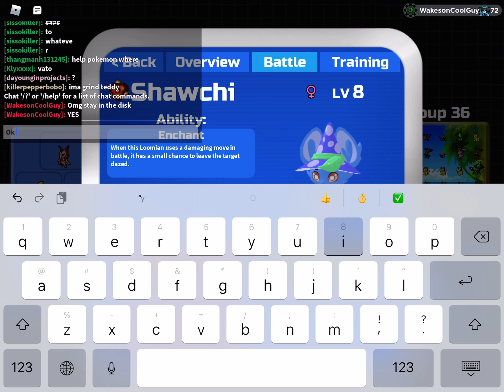1/80K! | Gamma Shawchi HOLDING WAND | Loomian Legacy | RNG IS BACK!